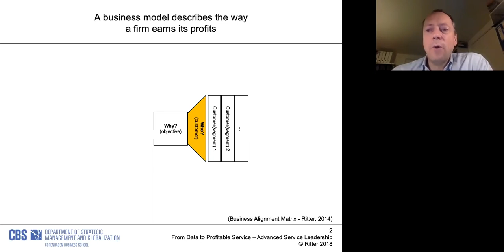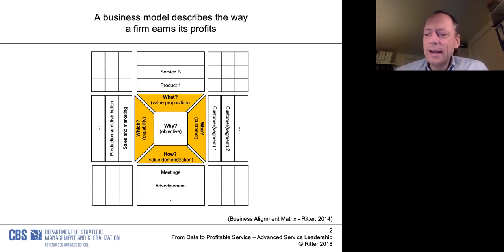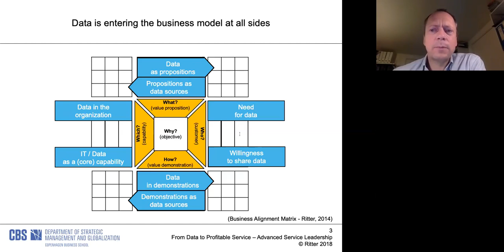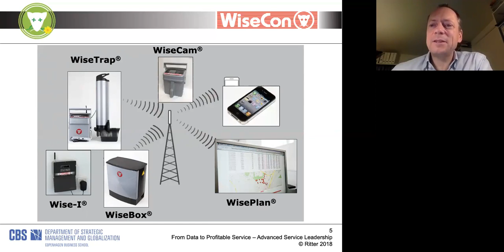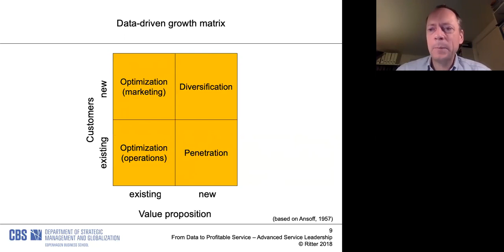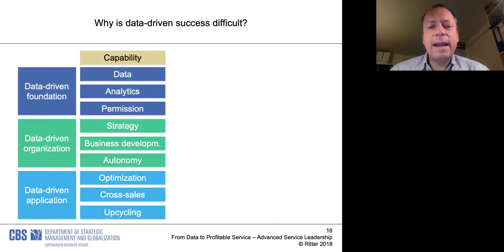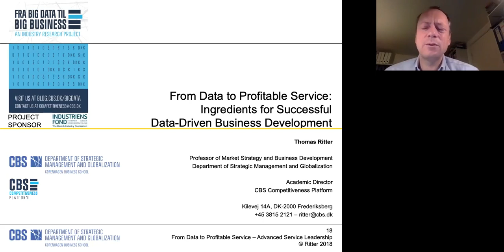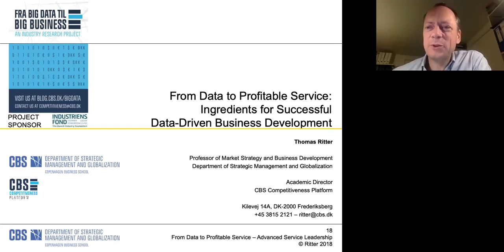From Data to Profitable Service: Ingredients for Successful Data-Driven Business Development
In this webinar, professor Thomas Ritter, Professor of Market Strategy and Business Development in the Department of Strategic Management and Globalization at the Copenhagen Business School presents on the keys to using data to drive profitable service.